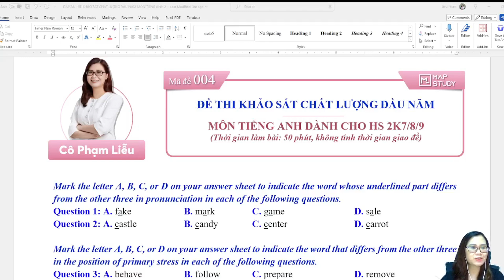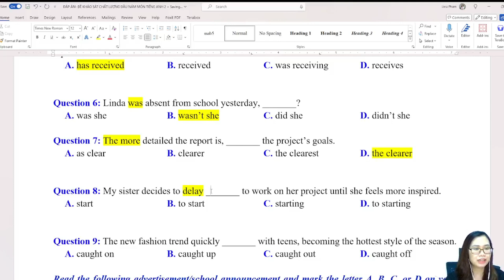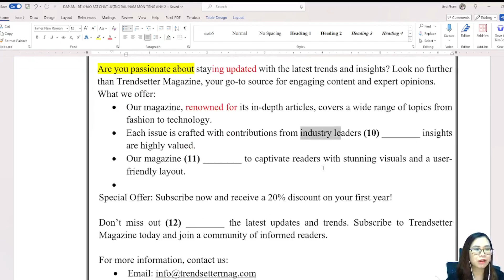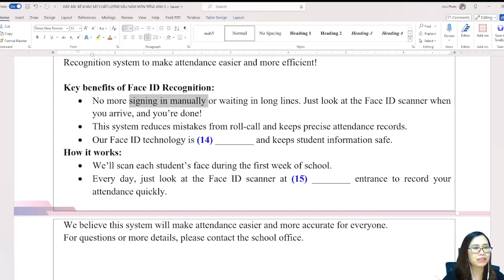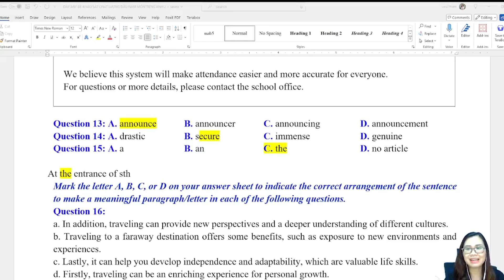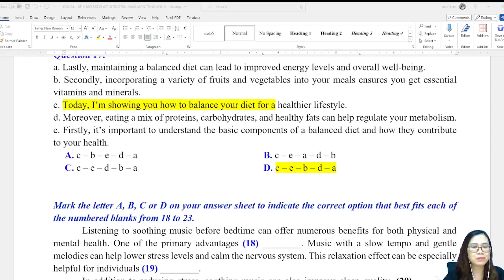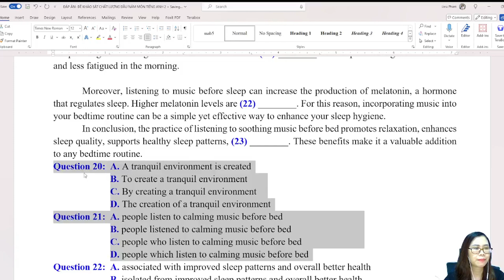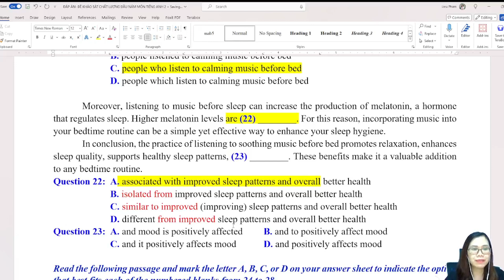ĐỀ THI KHẢO SÁT NĂNG LỰC DÀNH CHO HS 2K7/8/9 - ĐỀ SỐ 2 - PHẦN 1 | Cô Phạm Liễu